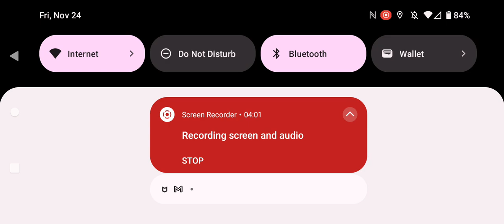Using 2 different energies...At Once!?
Sorry about the lack of humor and jokes in this video, my mind was tired from me not sleeping much for the past few nights, of course I naturally don't need much, but sleep is important for human survival nonetheless.

  The Chorus of the Void (Mnemos) set is only supposed to have access to being in one form at a time, but not with this glitch!

  If you find this glitch fun and already have the set bonus to test this out with then don't bother thanking me for sharing this information with you, but rather you should download Reddit, search up u/Isimpforyunyun and thank them instead, because they informed me about this glitch and without that none of this would have been possible.